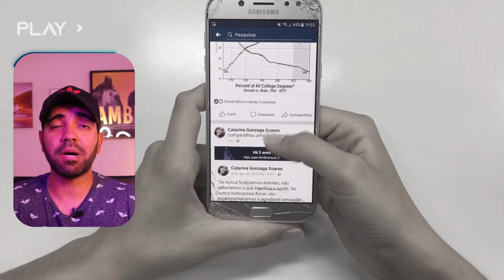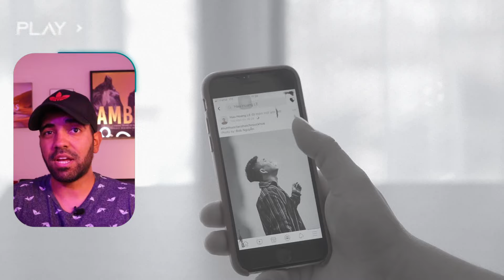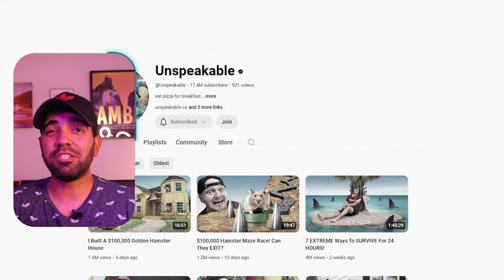How this YouTuber is losing millions!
For YouTubers & content creators looking to work 1-ON-1 with Lester!

Free training: How I made $23,197.10 in 90 days as a content creator

★TOP RECOMMENDED SOCIAL MEDIA TOOLS ★

My #1 recommended tool to help you get more views & subscribers on YouTube